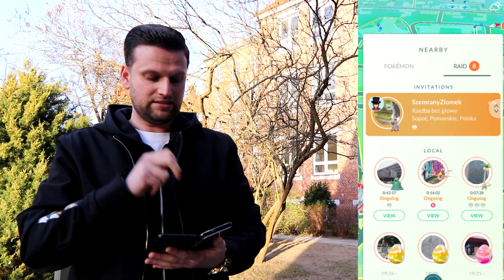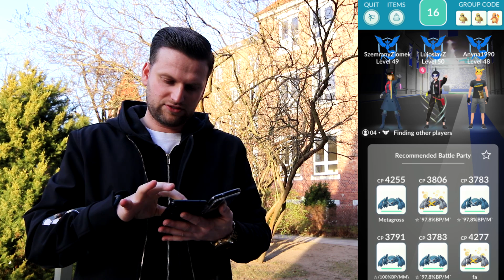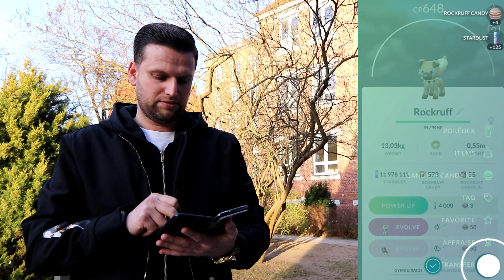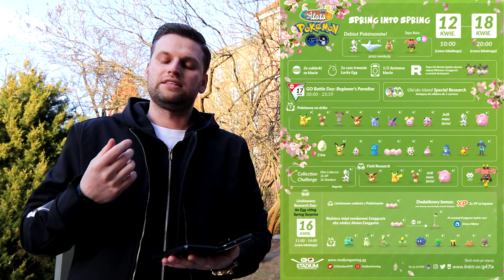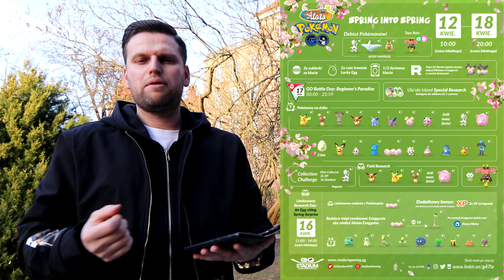Spring Into Spring Wiosenny Event w Pokemon Go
Wiosenny Event w Pokemon Go